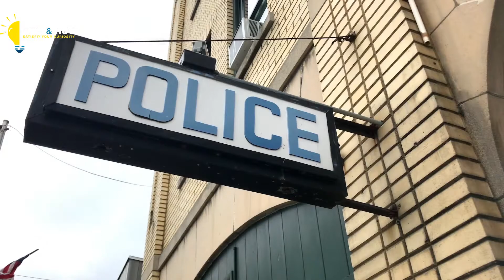Cop Called To School Office To Review Footage Of Teens Then He Discovered Everything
Heritage High School in Brentwood, CA wanted to show a little love for their awesome campus police officer.  Here's a look at how they honored him with this DUDE. be nice Project.

Massive mob overwhelms school's favorite police officer!